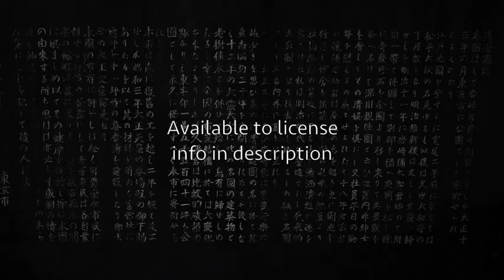Japanese Garden Tokyo Images Japan Zen Reel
Video & images Available on Adobe Stock